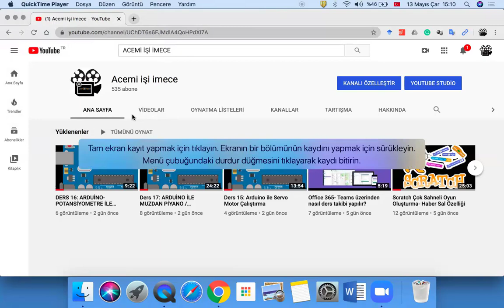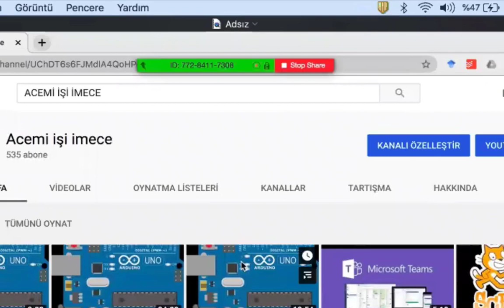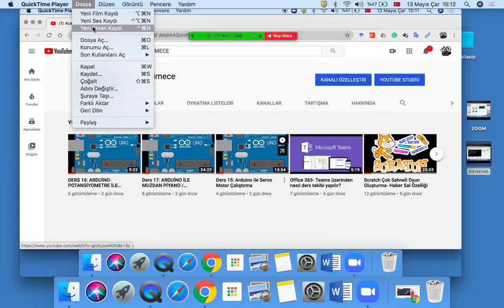Programsız Ekran Kaydı Alma: MAC Bilgisayarlar İçin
quicktime nasıl indirilir,
quicktime ekran kaydı
imac video düzenleme
quicktime player nasıl kullanılır,
quicktime player sesli ekran kaydı